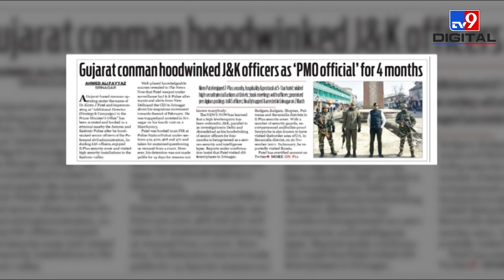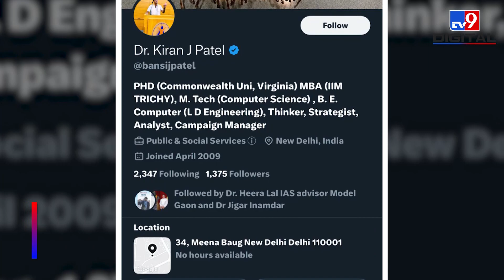Z+ Security, Bullet Proof Car, PMO का फर्जी Officer हुआ गिरफ्तार हुआ | Jammu-Kashmir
Z+ Security, Bullet Proof Car, PMO का फर्जी Officer हुआ गिरफ्तार हुआ  | Jammu-Kashmi.